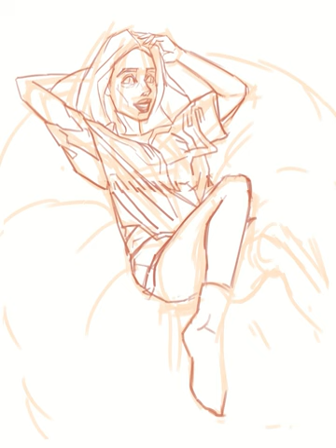SPEED PAINTING (Stylized Art)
ART CHALLENGE!!! DAY 72 of 100 DAYS: BEAN BAG
Hello everyone! I am doing this challenge because I want to improve/force myself to draw/paint for 100 days. I'm still learning how to do everything (YouTube stuff). If I'm feeling brave, I will add a voice-over and explain some of my "techniques".